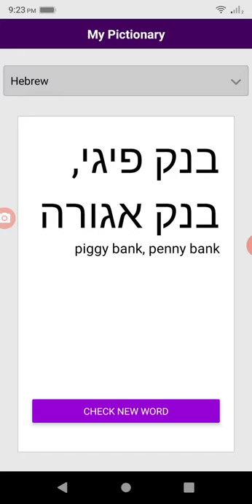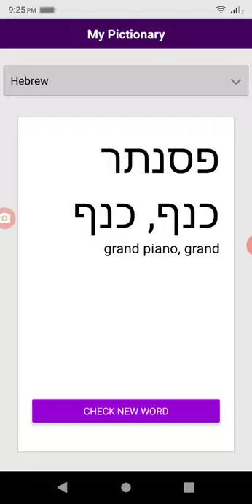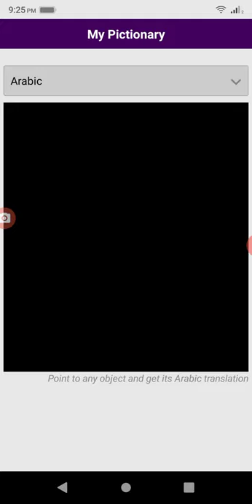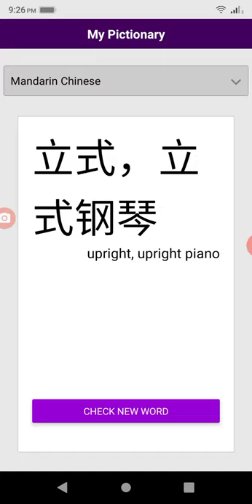React Native and Tensorflow image classification tutorial